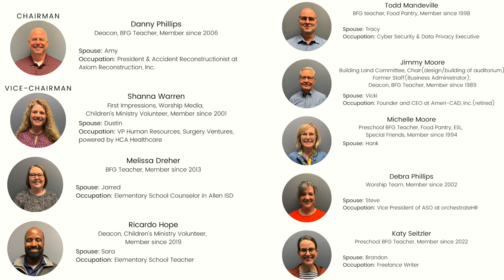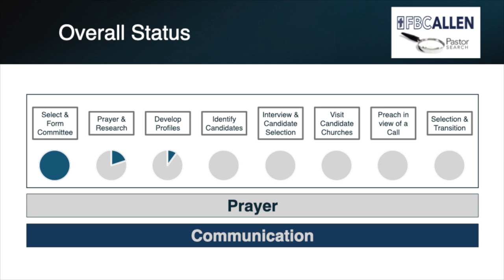Pastor Search Update June 16th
Danny Phillips, the chairman of the Pastor Search Team, provided an update during our morning worship service on June 16th.